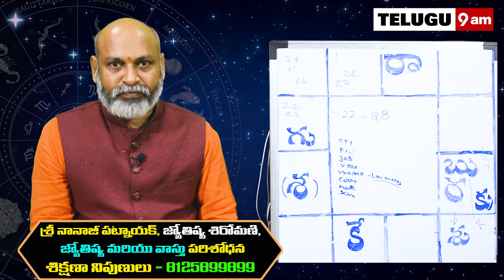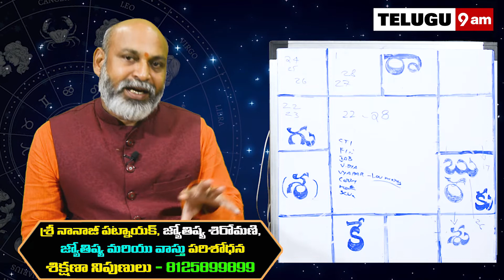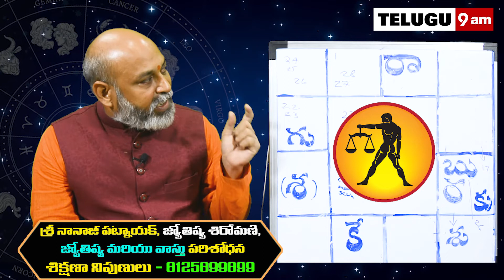Tula Rashi Vaara Phalalu 2021 | Tula Rasi Weekly Phalalu Telugu | 18 August - 22 August | Telugu9am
Watch Tula Rashi Weekly Horoscope | Tula Rasi August 2021 Telugu | Tula Rasi August Month 2021.

Here is Tula Rashi August 2021 Telugu | August 2021 Tula Rashi Phalalu